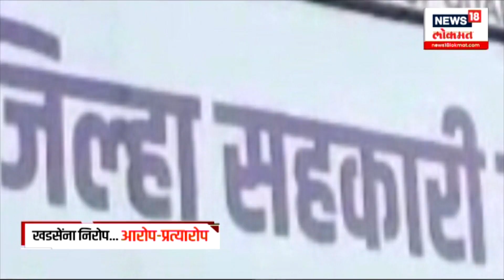Eknath Khadse आणि Girish Mahajan पुन्हा आमनेसामने, पाहा नेमकं काय घडलं? | N18V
एकनाथ खडसे आणि गिरीश महाजन यांच्यातील राजकीय वैर सर्वश्रुत आहे...या दोन्ही नेत्यांमध्ये पुन्हा एकदा आरोप-प्रत्यारोपाचे द्वंद्व सुरू झालंय.. त्यातच खडसेंच्या एका दाव्यानं राष्ट्रवादीतील फुटीवेळची नेत्यांची खेचाखेची उघड झाल्याची चर्चा सुरू झालीय.. नेमकं काय घडलंय? जाणून घेवूया, या रिपोर्टमधून..